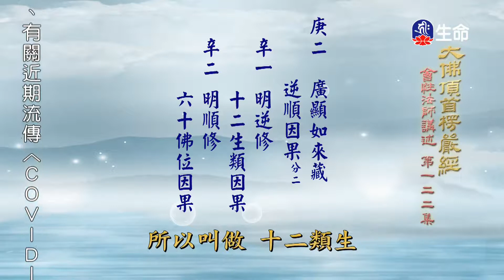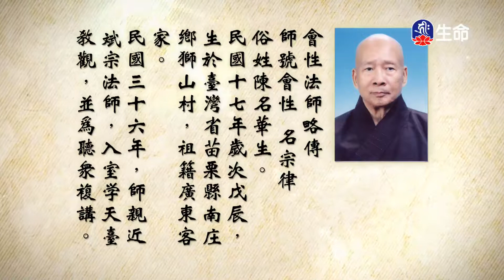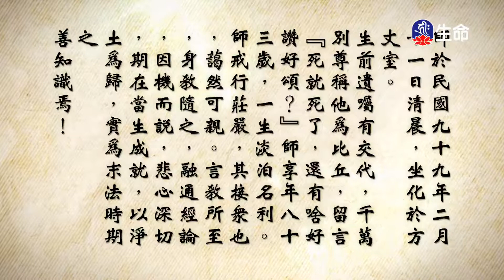大佛頂首楞嚴經(364)_長老法語_(lifetv_20221018_19：30)